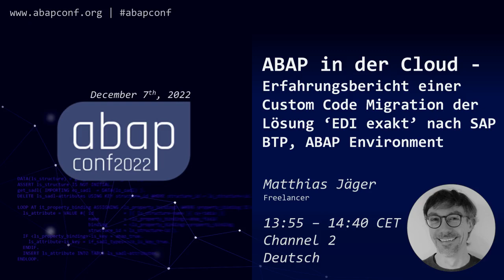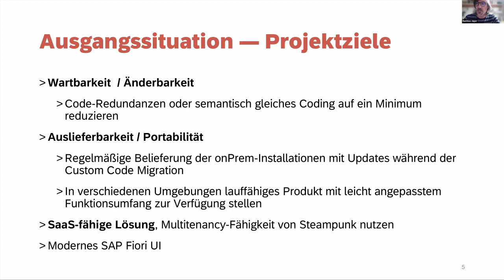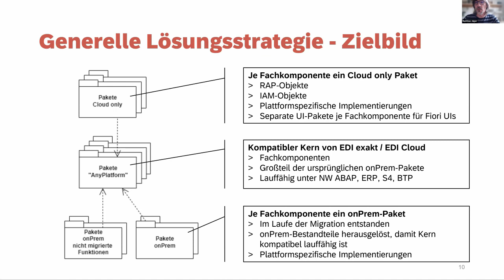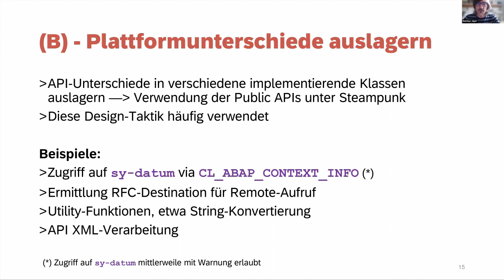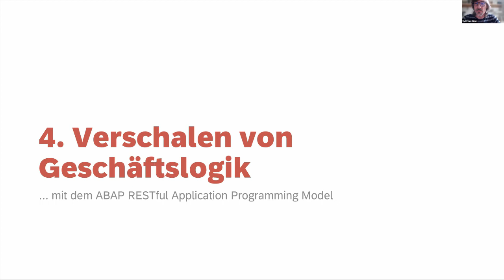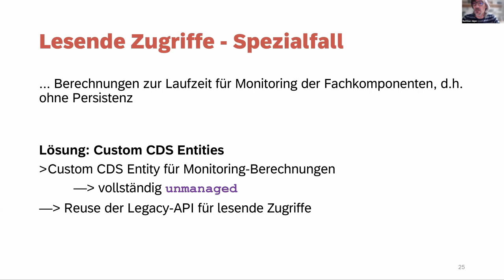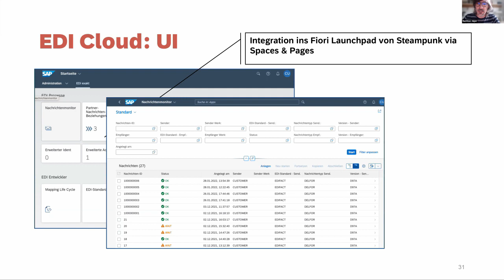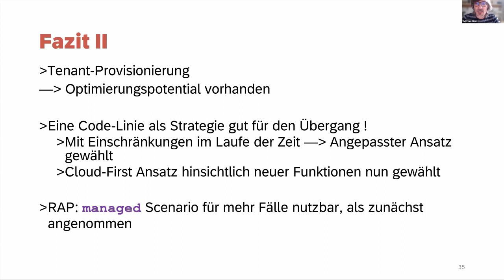ABAP in der Cloud - Erfahrungsbericht einer Custom Code Migration der Lösung 'EDI exakt'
Matthias Jäger

Das ABAP-basierte on-premise Software-Produkt 'EDI exakt' des SAP-Partners All for One Group wurde auf das SAP BTP, ABAP Environment portiert. Die Lösung wird dort als multitenancy-fähige SaaS-Anwendung betrieben. Der Vortrag schildert die technischen Rahmenbedingungen, Herausforderungen und Erfahrungen des Projektes.